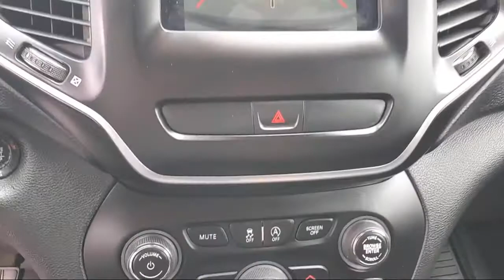2019 Jeep Cherokee Latitude Plus Sport Utility McAllen Brownsville Harlingen Port Isabel Weslaco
2019 Jeep Cherokee Latitude Plus Sport Utility Stock Number: 111503 Vin:1C4PJLLBXKD220476.